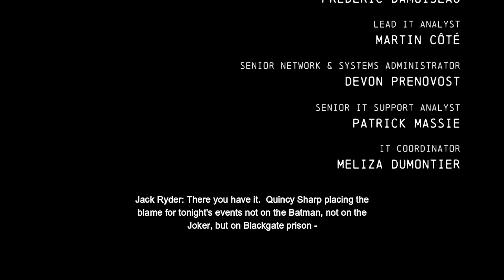We already said goodbye to Arkham Batman, don't let it bother you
Arkham Knight is the definitive ending to Rocksteady’s take on Batman and I want to take a closer look at how every element of the game serves as a goodbye to the character.

Chapters:
00:00 Arkham-HUH?
00:50 The Villains
03:54 Friends/Family
07:24 Side Missions
18:42 Joker & Legacy